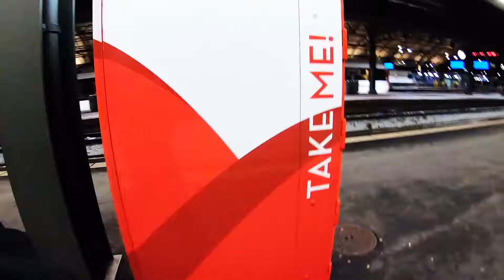EEvent St. Gallen 2019 | Redstone_Army [FullHD60FPS]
Redstone_Army # 8888

Mein System:
ACER Predator Helios 500 Laptop (Modell PH517-51)
Intel Core i9-8950HK Hexa-Core (2.9 bis 4.8 GHZ)
nVidia GeForce GTX 1070 with 8GB GDDR5X V-RAM
4k Screen with nVidia G-Sync and IPS - Panel
64GB DDR4 RAM
2x 512GB SSD (Raid-0 Betrieb) + 2TB HDD
3 USB 3.0 + 2 Thunderbolt Ports / 1 Display - Port / 1 HDMI - Port
Killer DoubleShot Pro